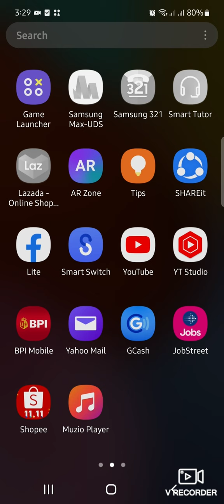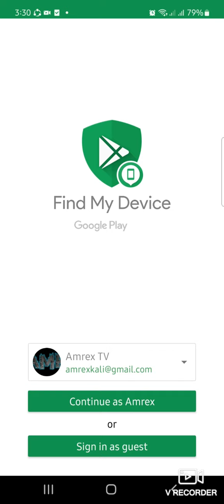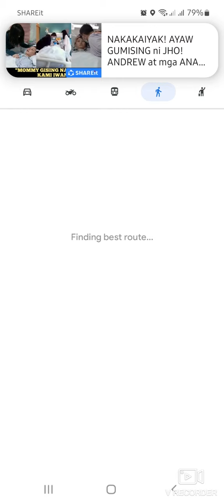PAANO LOCATE ANG NAWAWALANG CELLPHONE! | TAGALOG TIPS 2022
In this video, I'll show you how to find your device on google maps
tagalog tips 2022